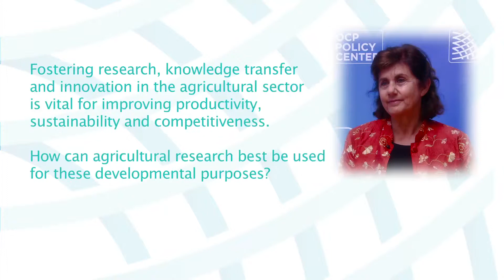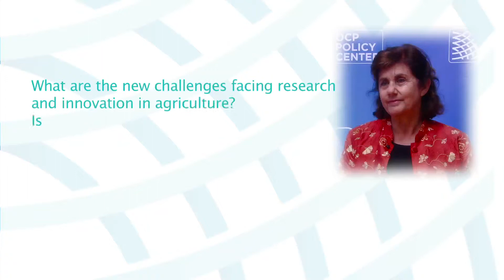Marion GUILLOU, President, Agreenium, The French Consortium for agriculture,...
Marion GUILLOU, President, Agreenium, The French Consortium for agriculture, food, animal health and the environment